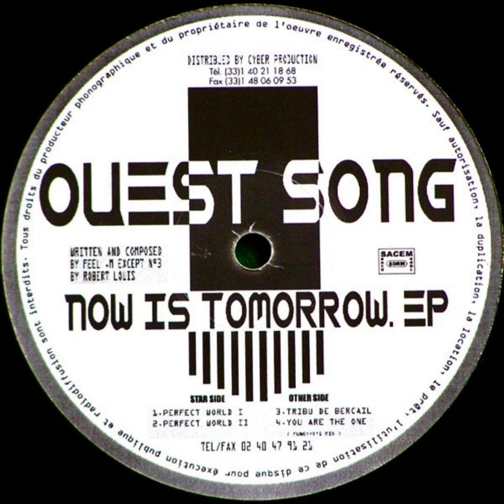Quest Song - Perfect World I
Ouest Song – Now Is Tomorrow. EP
Label:Dizalc'h Records – DZC 001
Format:Vinyl, 12", 33 ⅓ RPM, EP
Country:France
Released:1998
Genre:Electronic
Style:Deep House